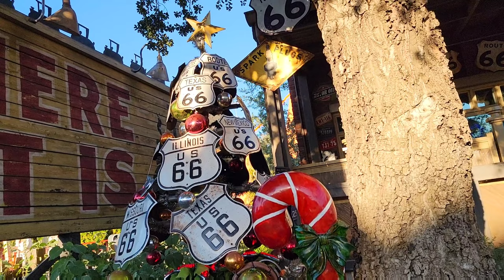Disneyland 2022 Holidays Season Is Here New Small World Update, Lighting Ceremonies And Parade.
Disneyland The 2022 Holidays Season Is Here New It's A Small World Holiday Update, Lighting Ceremonies And Parade.

Chapters
00:00 Welcome
00:20 Holiday Intro
01:36 Procuring our gingerbread cookie
03:05 Stage in front of the castle
03:35 Small World Holiday
05:20 California Adventure Holiday
11:27 100's of birds flying over Main St.
12:25 Tree light ceremony
13:26 Small World Lighting
13:55 A Christmas Fantasy Parade